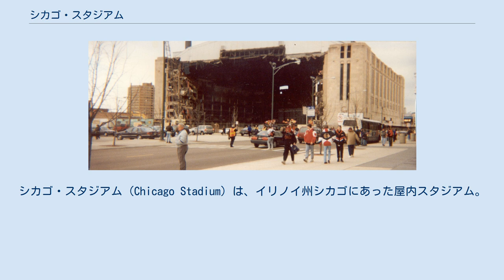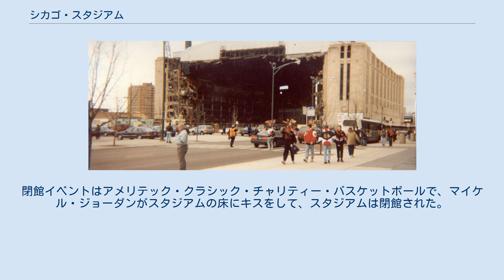シカゴ・スタジアム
シカゴ・ブルズ
シカゴ・スタジアム（Chicago Stadium）は、イリノイ州シカゴにあった屋内スタジアム。
 1929年にオープン、1994年に閉場まで数多くの歴史を刻んだスタジアムであった。
1932年、1940年、1944年の民主党全国大会、1932年、1944年の共和党全国大会の会場になったほか、アイスホッケーやバスケットボール、コンサートの会場として使用されてきた。
 スタジアムはスポーツプロモーターパディ・ハーモンが考案。
950万ドルの建設費をかけて1929年3月28日に完成した。
このスタジアムはデトロイト・オリンピアのモデルとも言われていた。
 建物はマディソンのマッドハウスと呼ばれており、三層、箱型のレイアウトに加え、大歓声がしやすいスタジアムとなっていた。
 1932年にはシカゴ・ベアーズの本拠ソルジャー・フィールドが使えないため、当地でNFLチャンピオンシップが開催され、ベアーズが優勝した。
1961年、1974年、1991年にNHLオールスターゲーム、1973年、1988年にはNBAオールスターゲームがそれぞれ開催された。
 しかし建物の老朽化とユナイテッド・センターの完成で1994年9月9日、閉場が決定された。
閉館イベントはアメリテック・クラシック・チャリティー・バスケットボールで、マイケル・ジョーダンがスタジアムの床にキスをして、スタジアムは閉館された。